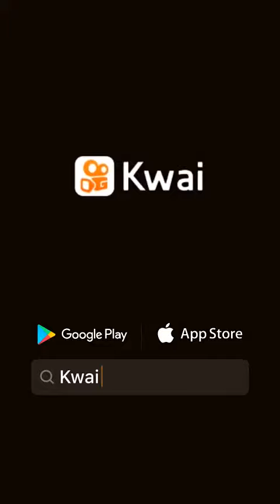11 de setembro de 2019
garoteirosdesp:...